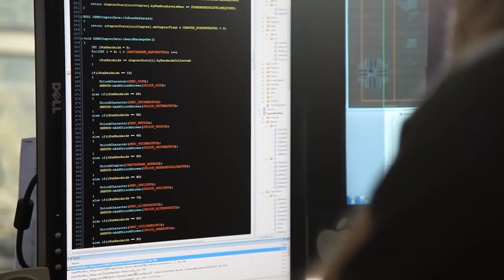GAME DEVELOPMENT : THE JOURNEY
THIS IS A BEGINNING
OF A WONDERFUL JOURNEY
NO MATTER HOW FAR I HAVE TO GO
BUT I WON'T STOP WALKING

THE FIRST VIDEO OF "IGD"

      AND
      SUPPORT